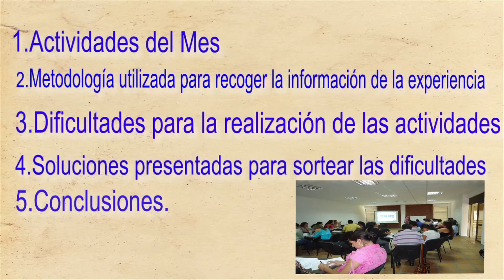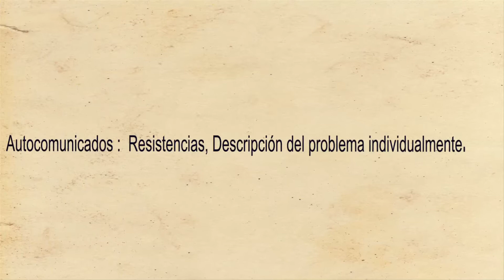esap noviembre 2